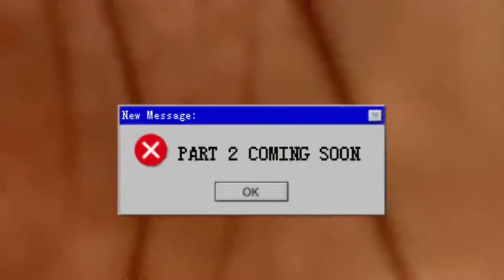Reaction to “ Boxing in the Hood pt.1❗️“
Road to 150❗️, I know y’all can get me there❤️
Make sure you show love to the channel❕

RESPECT THE PROCESS💪🏾
Do not own copyright to this music